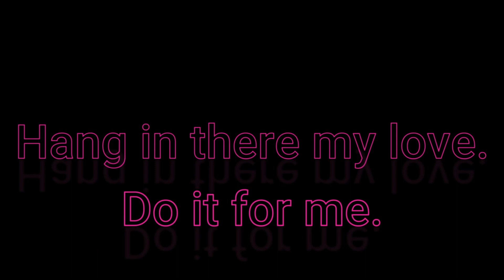BDO with Gainsby - Beginning - s2 e1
Beh. Beeeebs. Bukakke. Beg. Bhegs. Eggs? Sometimes just starting over to move on or simply beginning, at least helps occupy the mind and seemingly make the time pass just a little faster. Let's see what happens in Season Two. I don't even know. It's exciting. Will Deathryn Toastmaker get to lvl 63? Will Gainsby shut up about the girl already? Rest assured, more unexpected events are in stock and ready to spread their juices all over the place in Season Two. Enjoy!